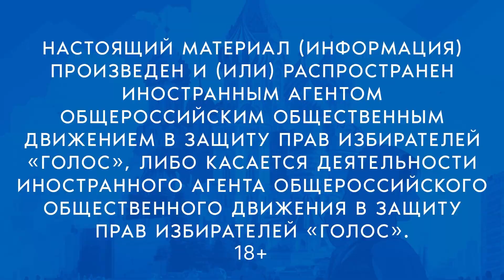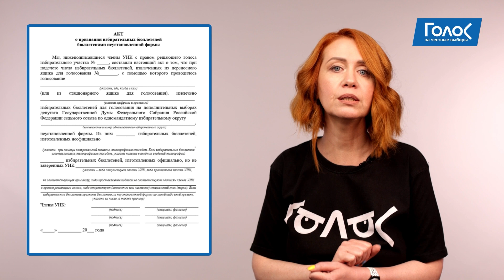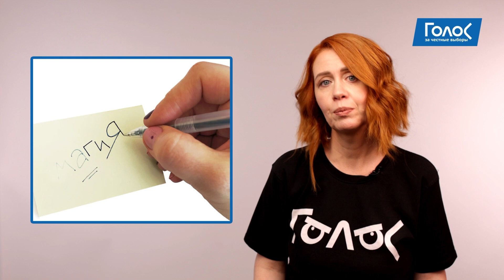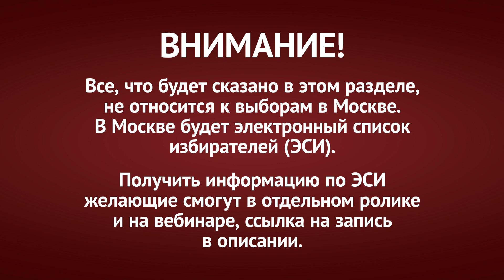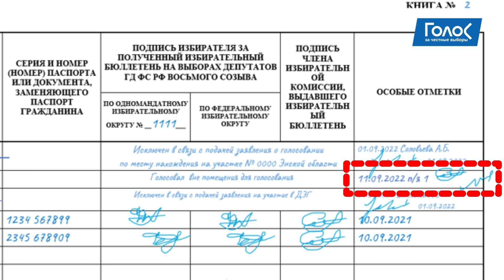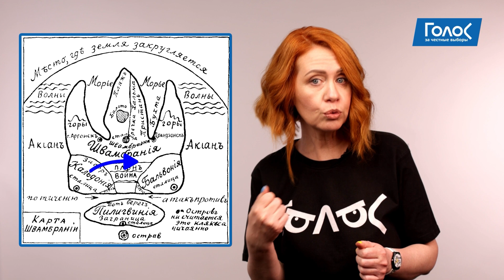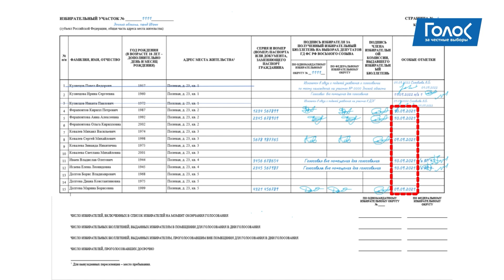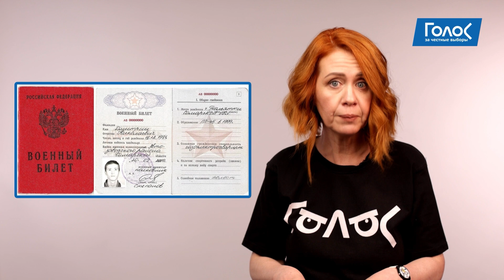Наблюдение в помещении для голосования | Занятие 6 | Выборы ЕДГ–2023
НАСТОЯЩИЙ МАТЕРИАЛ (ИНФОРМАЦИЯ) ПРОИЗВЕДЕН И (ИЛИ) РАСПРОСТРАНЕН ИНОСТРАННЫМ АГЕНТОМ ОБЩЕРОССИЙСКИМ ОБЩЕСТВЕННЫМ ДВИЖЕНИЕМ В ЗАЩИТУ ПРАВ ИЗБИРАТЕЛЕЙ «ГОЛОС» ИЛИ КАСАЕТСЯ ДЕЯТЕЛЬНОСТИ ИНОСТРАННОГО АГЕНТА ДВИЖЕНИЯ В ЗАЩИТУ ПРАВ ИЗБИРАТЕЛЕЙ «ГОЛОС». +18

Общероссийское общественное движение в защиту прав избирателей «Голос» — ведущее объединение граждан России по независимому наблюдению за выборами. «Голос» обучает наблюдателей, поддерживает работу федеральной горячей линии и онлайн-сервисов, оказывает избирателям юридическую помощь, участвует в совершенствовании избирательной системы, проводит долгосрочное и краткосрочное наблюдение за выборами.

Движение «Голос» № 1 в реестре незарегистрированных общественных объединений, выполняющих функции иностранного агента.